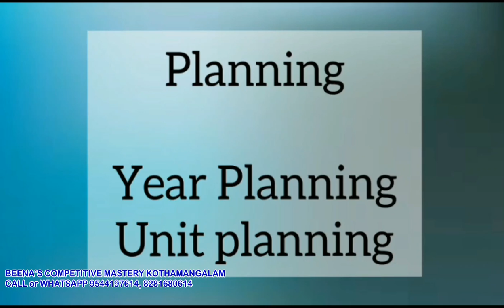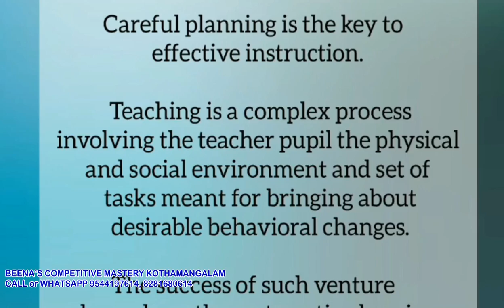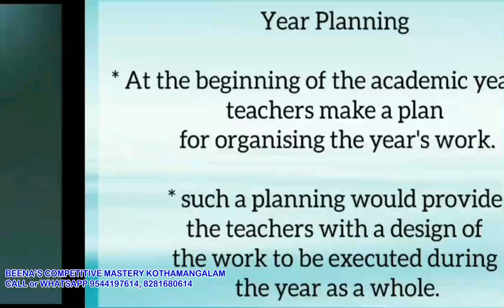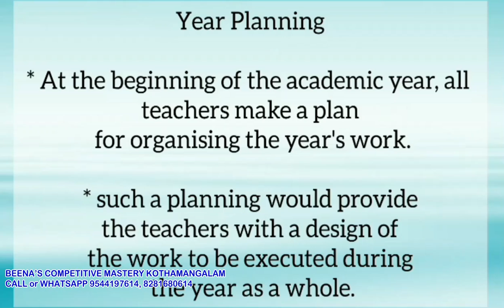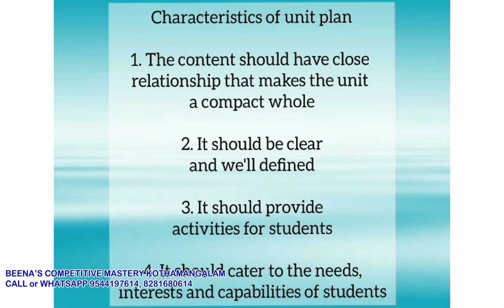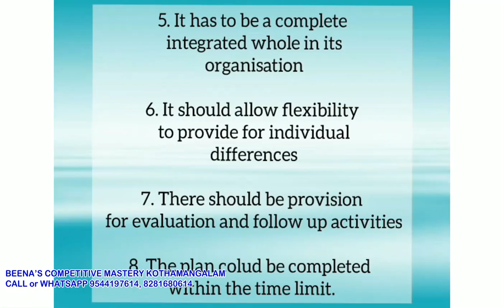YEAR PLAN & UNIT PLAN